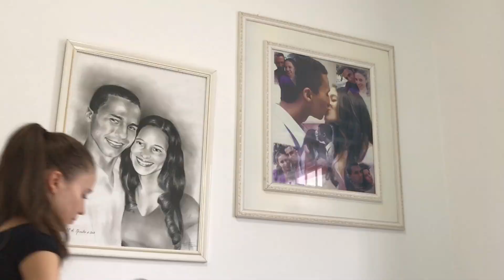FAXINA PESADA, MEUS PISOS ESTÃO SOLTANDO E PREPAREI JANTAR DELICIOSO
Olá, lindezas!  Espero que gostem. Vamos lá?! Mil Beijos!!!